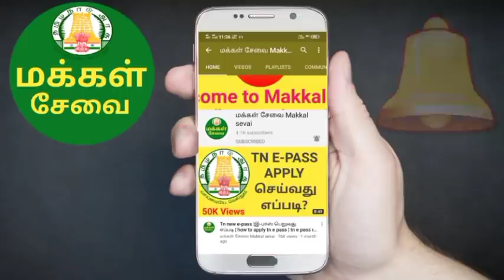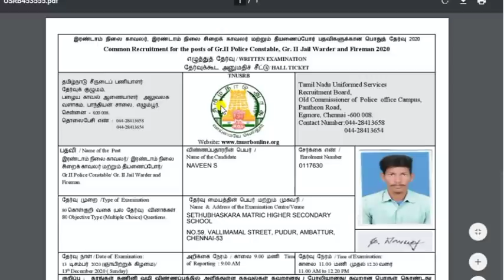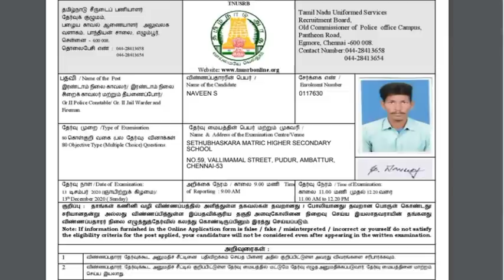How to Download TNUSRB Hall Ticket 2020 | PC Admit card Release | PC Constable Hall Ticket 2020